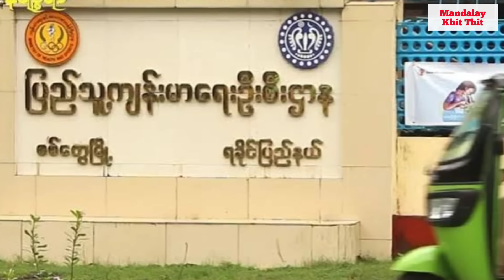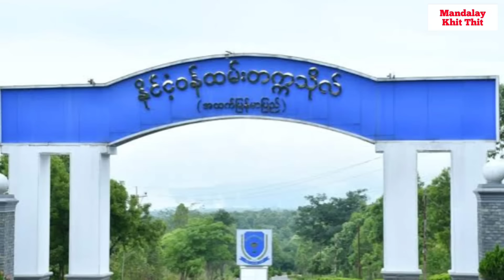Mandalay Khit Thit သတင်းဌာန၏ မေလ ၄ ရက် မနက်ပိုင်း သတင်းအစီအစဉ်